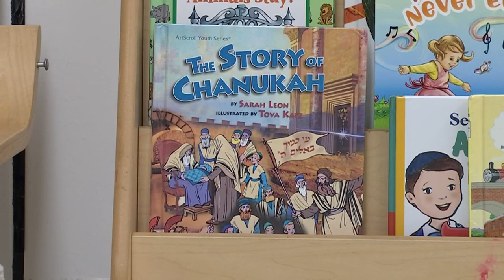Students discover the true meaning of Hanukkah